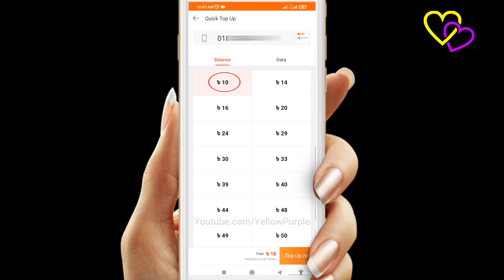দারাজ থেকে মোবাইল রিচার্জ করুন || How to Top Up Your Mobile Balance from Daraz BD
Daraz is a global online marketplace with ecommerce stores in Pakistan, Bangladesh, Nepal, Sri Lanka and Myanmar. Trending. Valentine's Day Sale , Daraz Flash